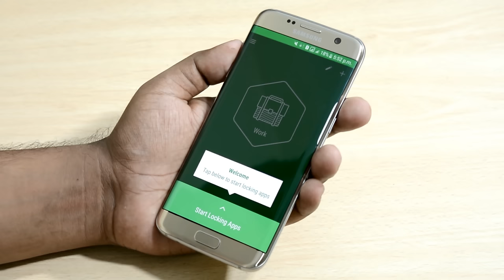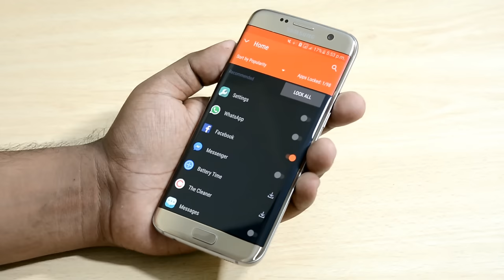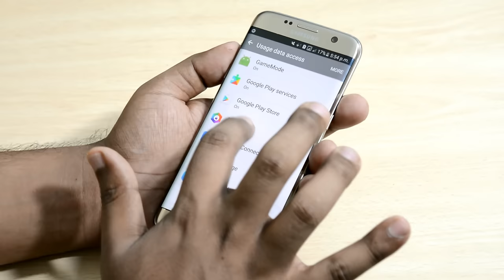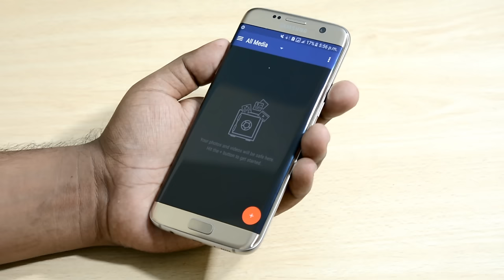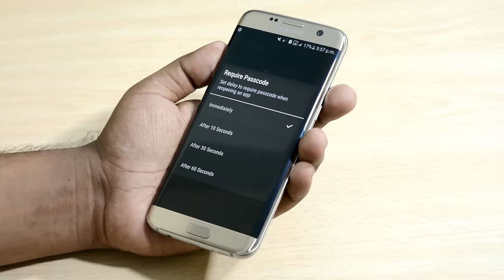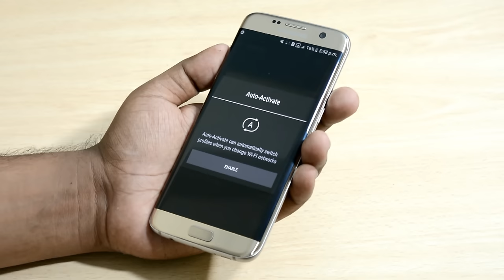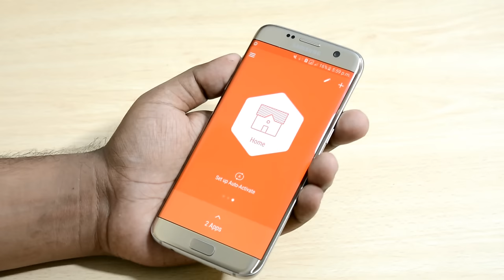Protect and Secure Your Android Phone Apps and Picture with Hexlock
In this video I'm going to introduce the best app locker for android,

App Key Features :
1. App locker :
    Lock specific apps with with PIN, pattern protection or fingerprint.
2. Up to 6 separate profiles for shared device :
    Work, Home, Party, Parental, School, and Cafe. With these distinct profiles, you can encrypt your device where ever you are.
3. Automatic lock based on Network or Locations :
    Set Hexlock to activate app lock profiles automatically when you are connected to a known Wi-Fi network.
4. Hide your photos and videos in the Media Vault :
    Lock private files in the gallery vault to keep photos and videos safe.
5. Uninstall prevention :
    Prevents others from uninstalling it and accessing your locked apps or media files.
6. Fingerprint unlocking :
    Set a password using your unique fingerprint for the ultimate app protection.
7. Customizable lock screen :
    Customize the lock screen background.
8. Parental control :
    Up your app security and prevent children from making in-app purchases or changing your personal settings when they play games on your device.
9. Take control of your privacy and maintain confidentiality
    Share your device with friends and be confident your work-related apps are secure. Lend your device to a colleague with the peace of mind that your personal apps like Whatsapp and Facebook are     secured with a     password lock from Hexlock.